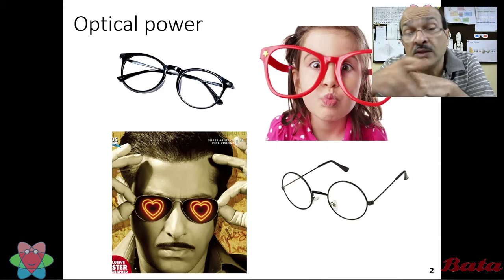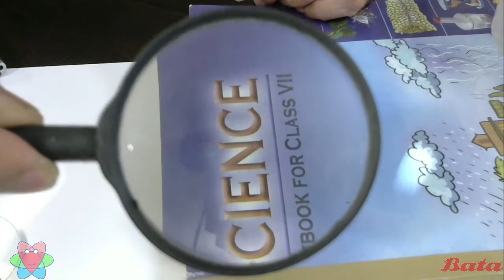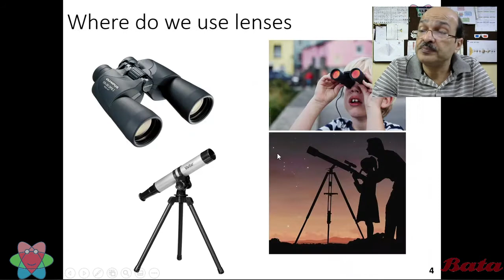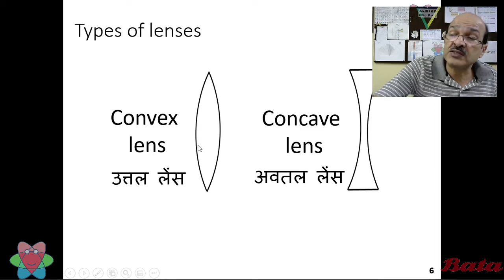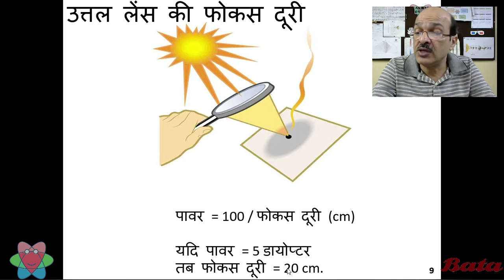प्रकाश और लेंस (Part 1)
Learn about spherical lenses, how light bends when it passes through convex and concave lenses. What are uses of these lenses in our life.